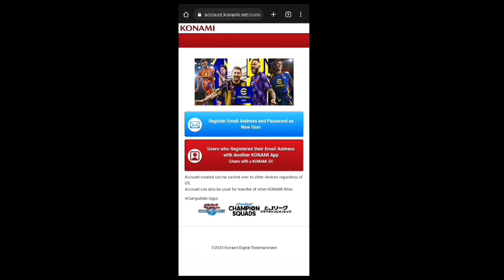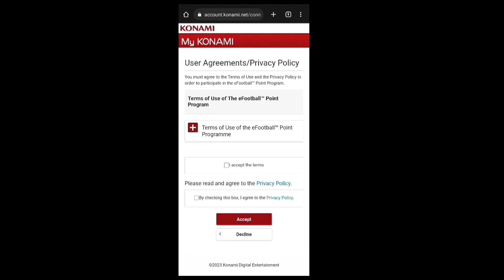How To Link Konami ID..2023..!? [ Full Tutorial ]